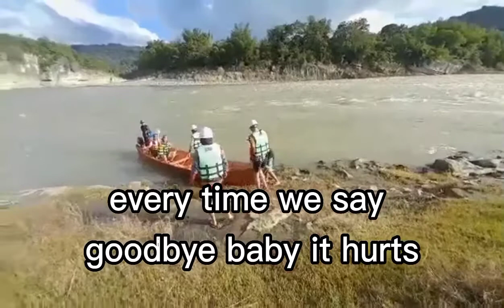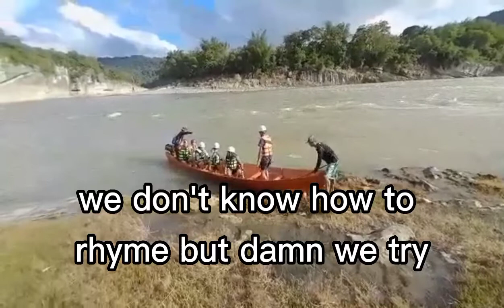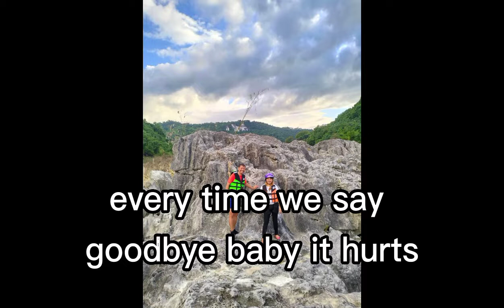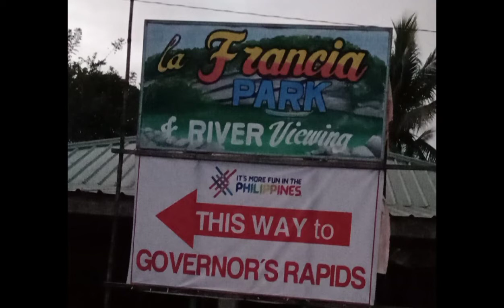remember us this way ... nature's lover's